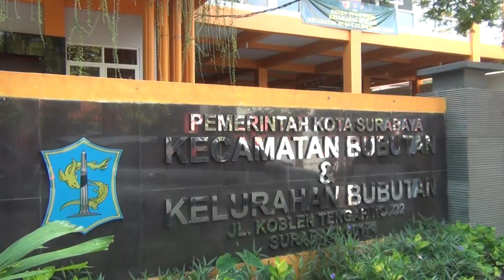Cak Eri Ngantor di Kelurahan ?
Halo rek!
Hari ini, Kamis (20/5), Wali Kota Surabaya, Eri Cahyadi, mulai berkeliling untuk berkantor di kelurahan-kelurahan. Dalam kesempatan hari ini, Cak Eri berkantor di Kelurahan Bubutan dan Krembangan Selatan
Begitu sampai di kantor Kelurahan Bubutan, Cak Eri langsung memeriksa loket pelayanan dan langsung mengajak Lurah dan Camat Bubutan untuk berdiskusi tentang kendala yang ditemui
Cak Eri juga sempat menemui warga yang berada di kantor kelurahan, dan mengetahui bahwa ada salah satu warga yang sedang mengalami tekanan batin dan pikiran. Tanpa menunggu lagi, Cak Eri segera bergerak menuju rumah warga yang dimaksud dan menemuinya untuk mengetahui secara detail permasalahan yang dihadapi, agar bisa mencari solusinya secara cepat
Setelah dari Kelurahan Bubutan, Cak Eri melanjutkan kegiatannya menuju Kelurahan Krembangan Selatan. Disini, Cak Eri menjumpai salah seorang warga yang sedang mengurus keterangan waris. Namun, warga tersebut belum bisa menunjukkan syarat-syarat yang harus dipenuhi untuk mendapatkan keterangan waris.
“Ada tadi minta surat keterangan waris saya tanya, bapak sama ibu sudah nikah belum ? Sudah pak. Ada surat nikahnya ? Hilang pak. Sampean coba di KUA, ndak ada pak. Berarti kalo Lurah saya tanda tangan ketika ada permasalahan hukum kena Lurah itu” ungkap Cak Eri
Menurut Cak Eri, pelayanan untuk warga ini harus berhenti di kelurahan, sehingga warga tak harus jauh untuk mengurus dokumen atau pelayanan publik dari Pemkot Surabaya
Wali Kota Surabaya tersebut juga menginginkan adanya perubahan yang solutif dan inovatif. Cak Eri juga berpesan apabila ada permasalahan di ungkapkan saja supaya Pemerintah Kota Surabaya bisa memperbaikinya, karena Pemkot tidak akan sempurna tanpa pengawasan dari masyarakat Surabaya.
Onok sing sempet ketemu Cak Eri mau nang kelurahan? 🤗